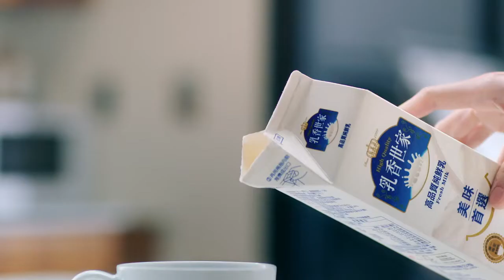江怡薇 楊時修 | 乳香世家❤【角色篇－57 ″】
成為美好的存在
為所愛帶來美好

並追蹤凱渥社群連結，掌握最新時尚動態
【凱渥Catwalk FB】